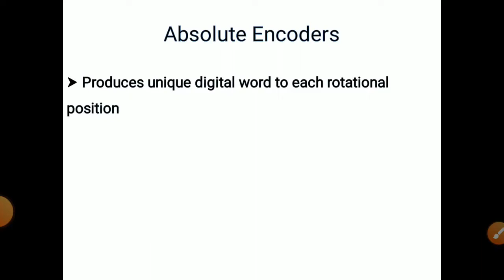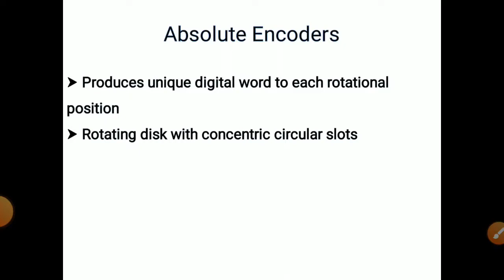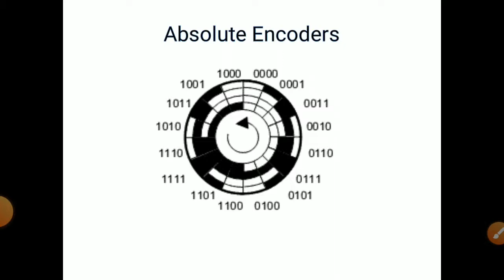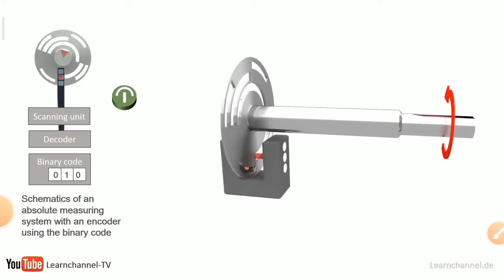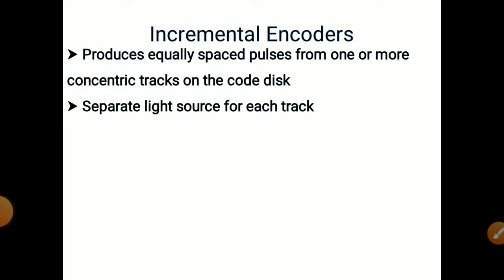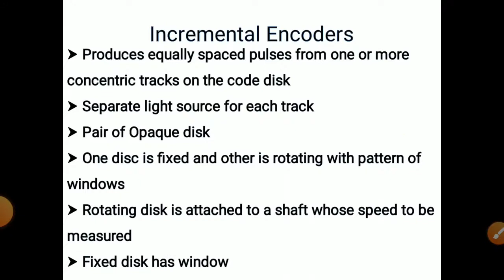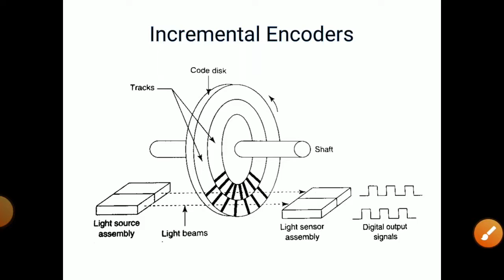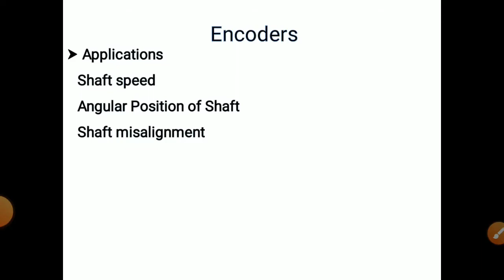Encoders Absolute and Incremental encoders